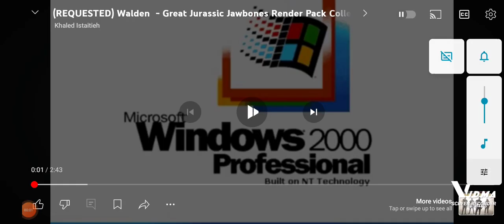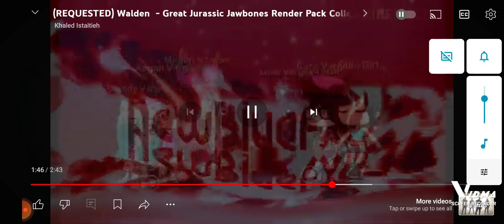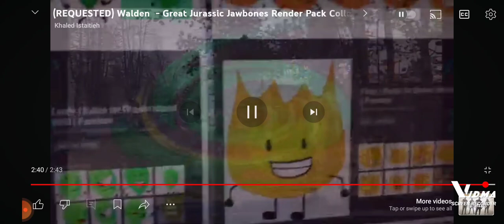Brother Great Jurassic Jawbones Redner Pack Collection Extnded^351